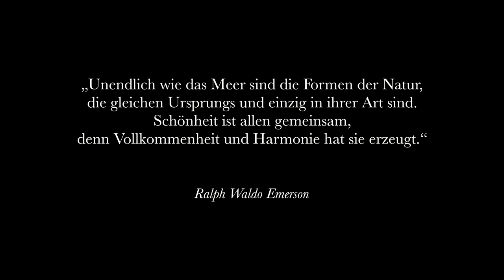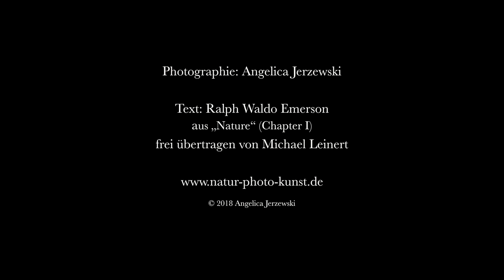Poesie des Verborgenen Vol. I "Zauber des Vergänglichen" – Fotokunst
For best Quality please look in Ultra HD 1440p

Production: Angelica and Ralph Jerzewski
Technical consultation and support: Ralph Jerzewski
Music: Jean Baptiste Barrière (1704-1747)– „Adagio“ from Sonata G-major for two Cellos (exerpt from the CD „Zwiegespräche“ interpreted by the "Violoncelloduo Ralph und Angelica Jerzewski" )